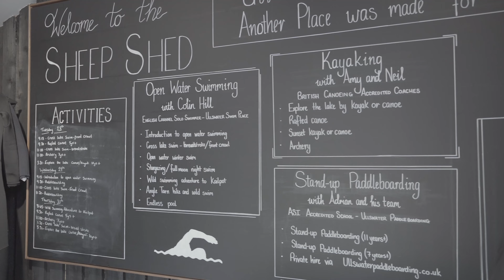Another Place, The Lake. Our hotel on Ullswater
Set in 18 acres of national parkland, Another Place is the perfect base for an adventure in the Lake District. And, after a day in the fells or out on the lake, come back inside with family and friends to three restaurants, a Kids' Zone, a library and Swim Club including a 20m swimming pool and treatment rooms.